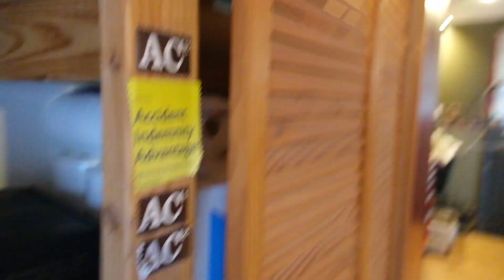Ghost Hunting In My Basement!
MattyIce goes ghost hunting in his basement to banish a spirit/ghost!